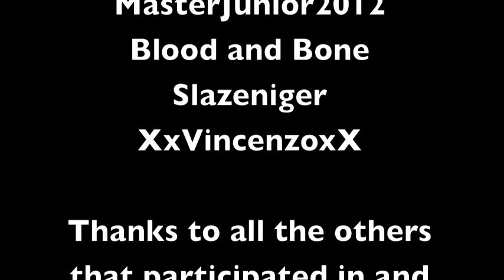Dead Frontier: Oppa Gangnam Style!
I took the two best things, Gangnam style and dead frontier and combined them to make this epic presentation.

Sorry for the poor quality, Google and their incompatibility with my HD version. T_T